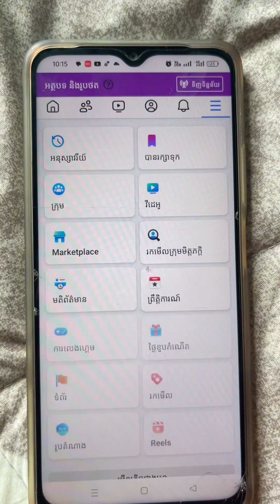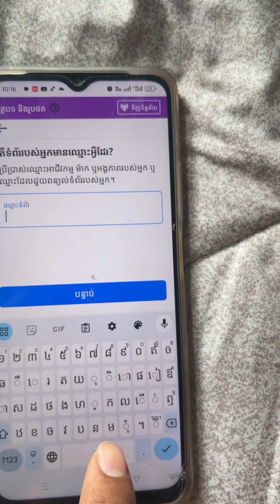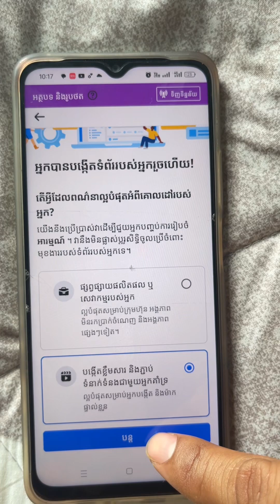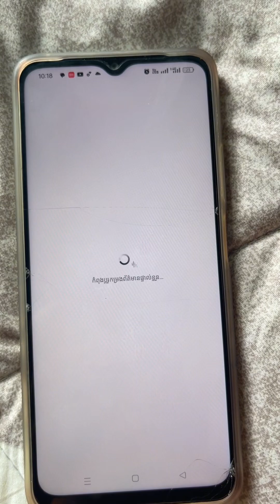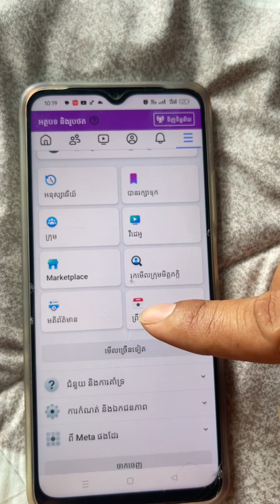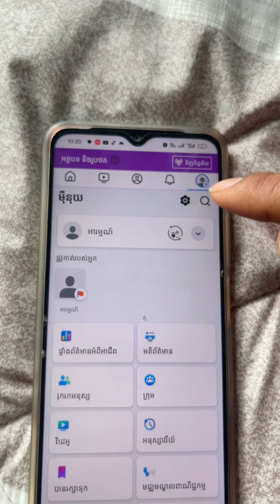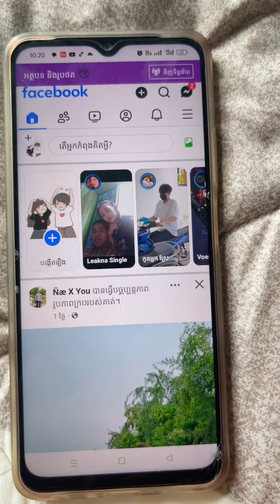របៀបបង្កើតផេករកលុយតាមទូរស័ព្ទ២០២៤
របៀបបង្កើតផេករកលុយតាមទូរស័ព្ទ២០២៤ highlights #2024